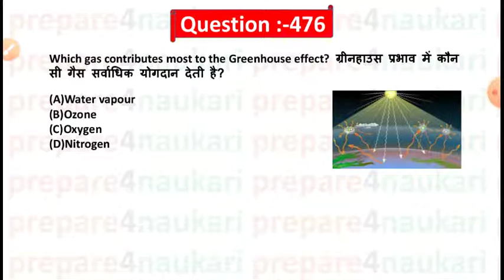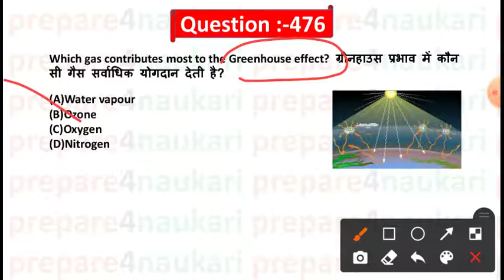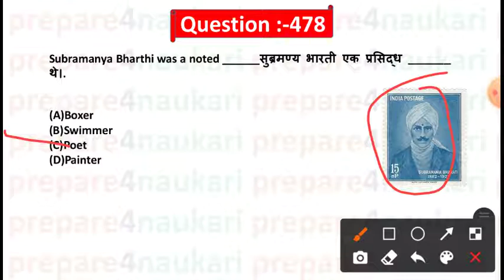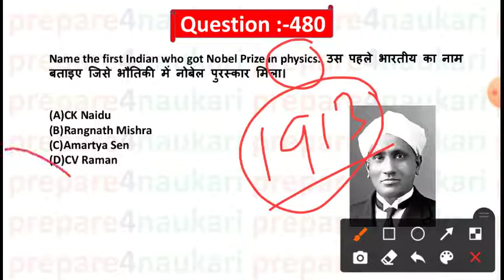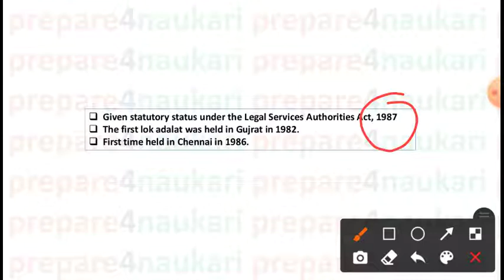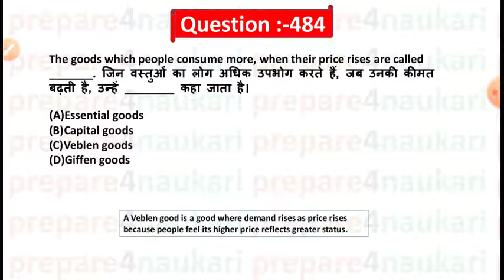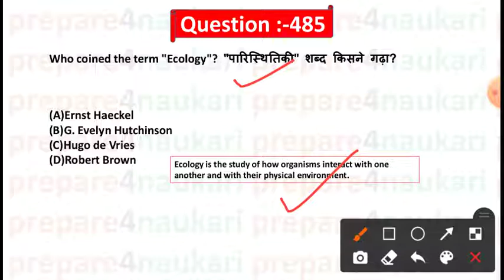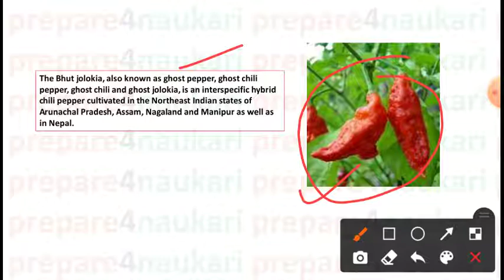HAL DT/MT general awareness preparation | hal important gk question | hal most important ga